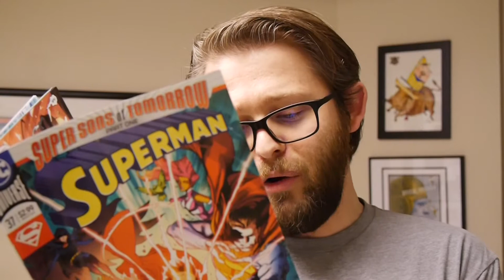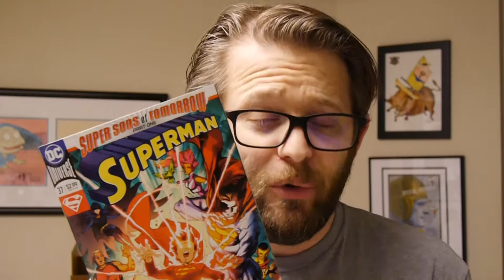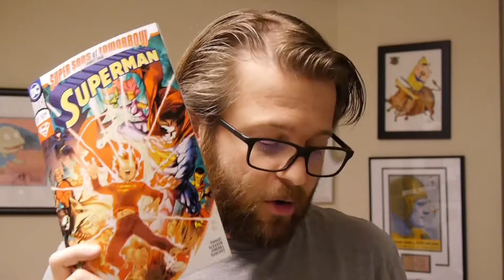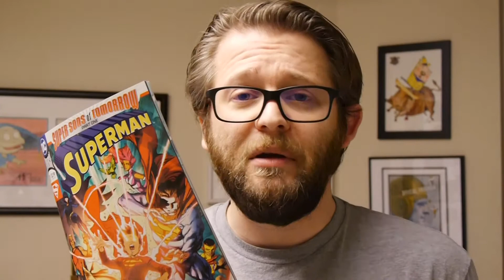DC Comics Review: Superman #37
It's Wednesday which means it's new comic book day with new releases hitting shelves, both physical and digital, all across the world. This week we've got Superman!

Superman #37 is by Peter J. Tomasi, Patrick Gleason, Jorge Jimenez, Alejandro Sanchez, and Rob Leigh.